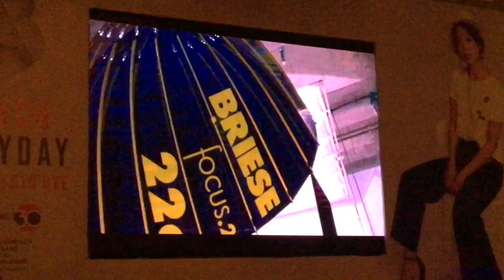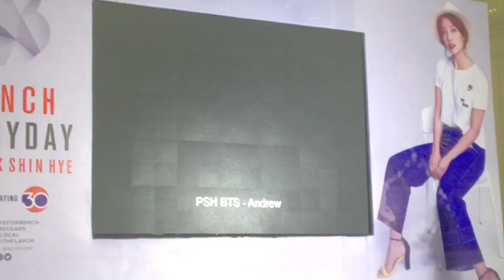Behind the Scenes | Korean Star Park Shin Hye's Shoot for Bench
Korean superstar Park Shin Hye endorses Bench